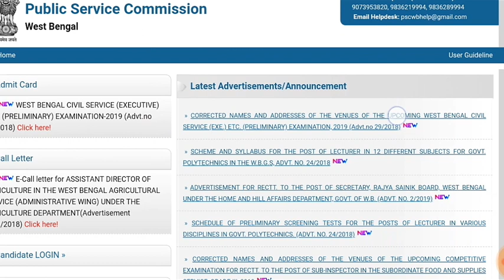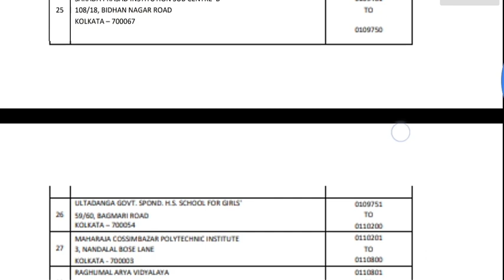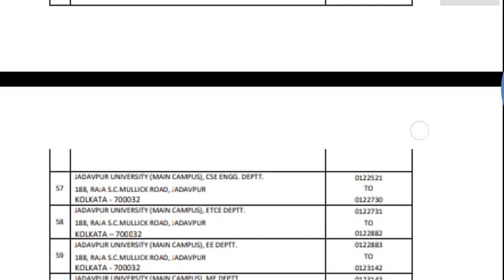WBCS 2019 পরীক্ষার সঠিক সেন্টার তালিকা।WBCS Corrected Address Of The Venue।এক্ষুনি দেখে নিন।